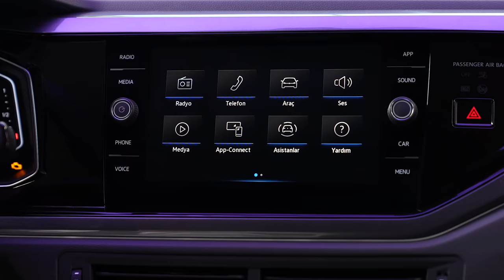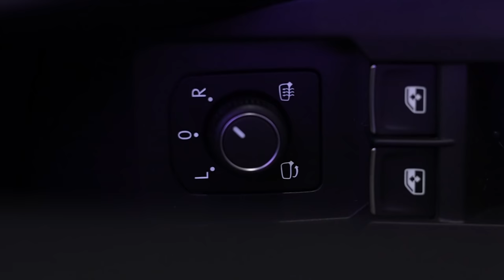İzleyen Bilir: Geri viteste sağ aynayı indirme fonksiyonu nasıl kullanılır?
Yeni Polo'nun geri viteste sağ aynayı indirme fonksiyonu sayesinde park esnasında istenmeyen zedelenmelerin önüne geçebilir ve jantlarınızın hasar görmesini engelleyebilirsiniz.